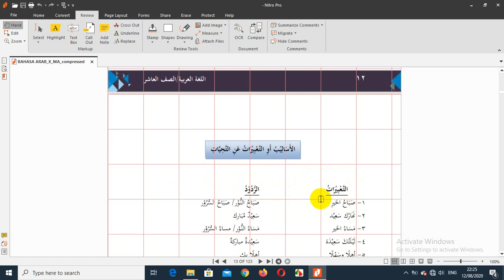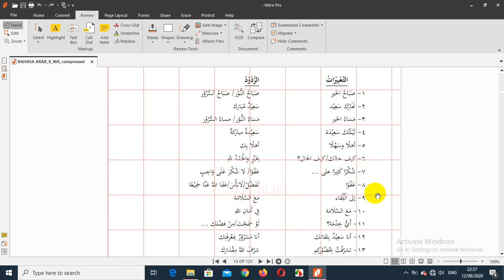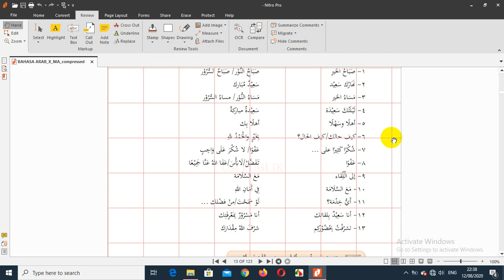MATERI AJAR BAHASA ARAB PEMINATAN KELAS X PERTEMUAN KE 2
Dalam materi ini akan dipelajari tentang gaya dan ekspresi ucapan-ucapan selamat. Semoga materi ini bisa kalaian fahami dan semoga bermanfaat buat kita dan kalian semua.
Terimakasih